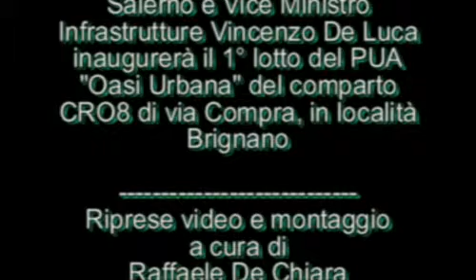1° lotto del PUA Oasi Urbana